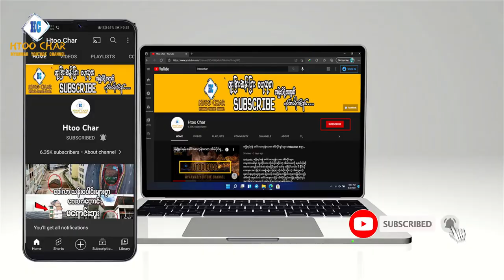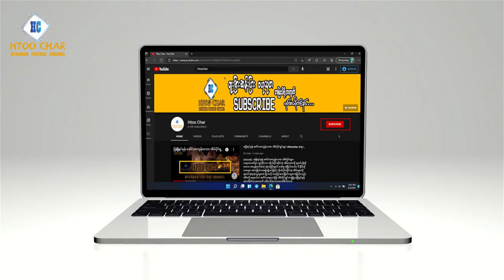မြန်မာနိုင်ငံက မရဏ ကျွန်းလို့ လူပြောများတဲ့ ကျွန်းအပါအဝင် ကမ္ဘာပေါ်က အန္တရယ်အများဆုံးကျွန်းများ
ဒီအကြောင်းအရာလေးထဲမှာ မြန်မာနိုင်ငံက စိတ်ဝင်စားစရာ မရဏ ကျွန်းလို့ ဂရင်းနစ် စံချိန် တင်ခံရတဲ့ ကျွန်းတစ်ကျွန်းအကြောင်းလည်း ပြောပြပေးထားတာကြောင့် အဆုံးထိကြည့်ပေးပါလို့ တောင်းဆိုလိုက်ပါတယ်။